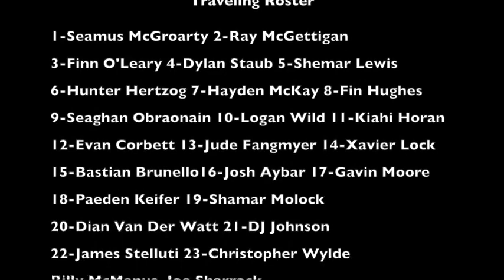GCU Travel Montage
Join us on a sneak peak behind the scenes as we Traveled to Grand Canyon University in Arizona!